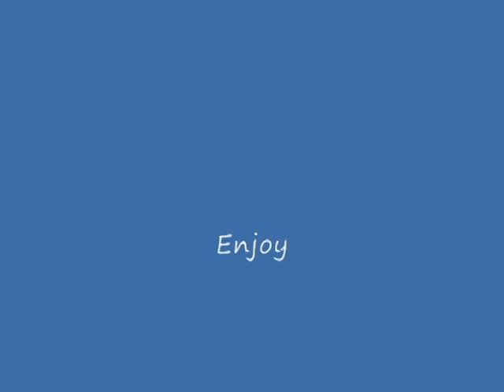Temptation Eyes Grass Roots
New Rob Grill Grassroots at the Proctor Theatre March 27 2010